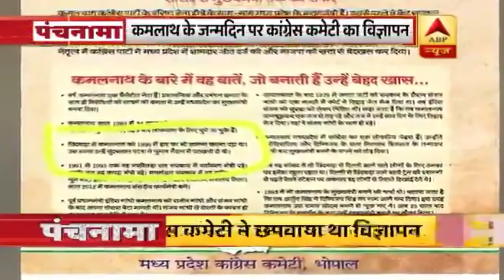UP Police का नया कारनामा, पैसों के लिए कैदियों की खातिरदारी का आरोप, 3 पुलिसवाले सस्पेंड । Panchnama